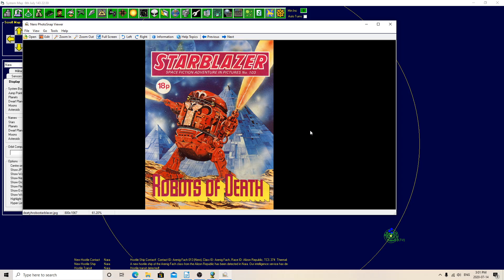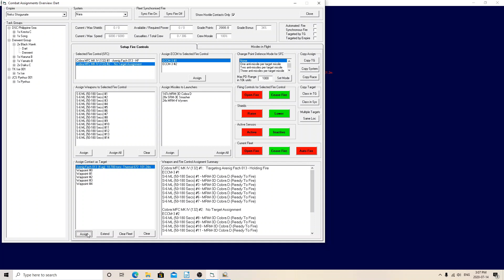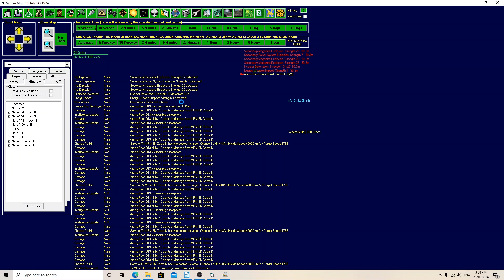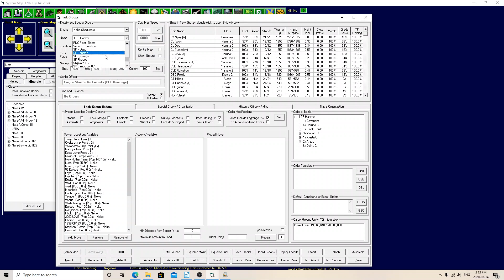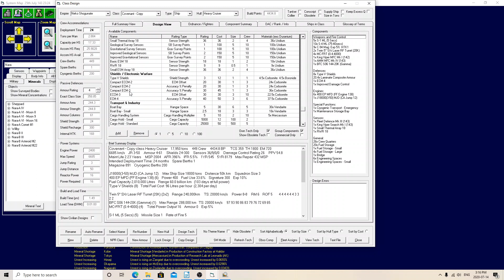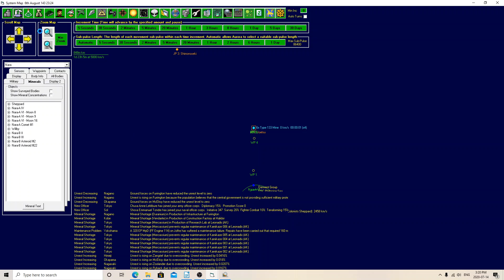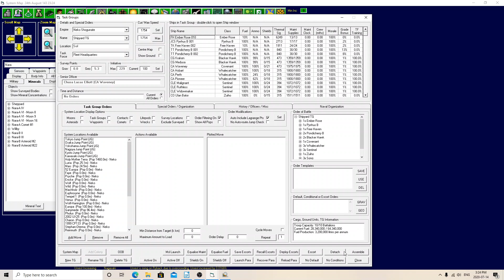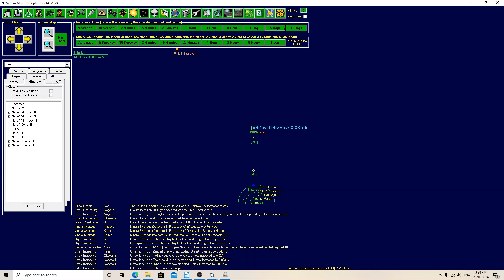Let's Play Aurora 4x: Neko Shogunate: Episode 78 Quick Intercept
Just a routine intercept where we see how well Squidbuster missiles actually bust Squids.